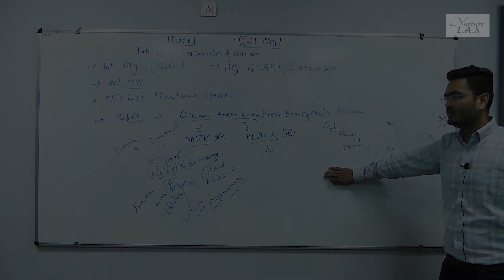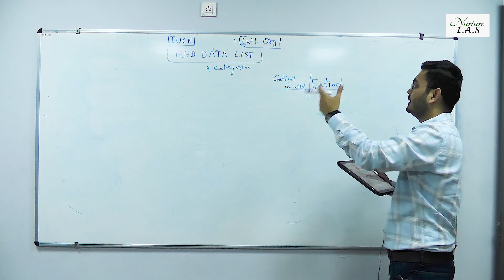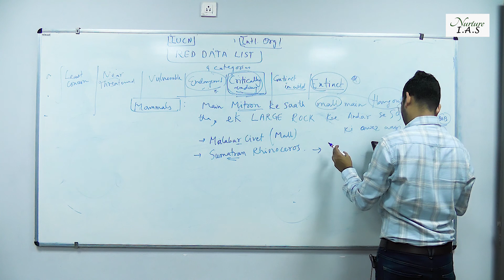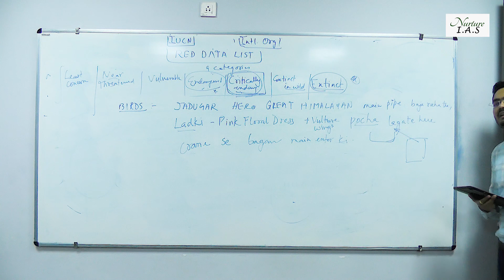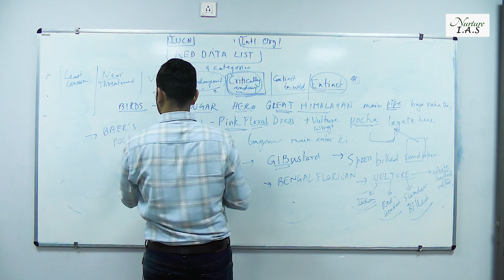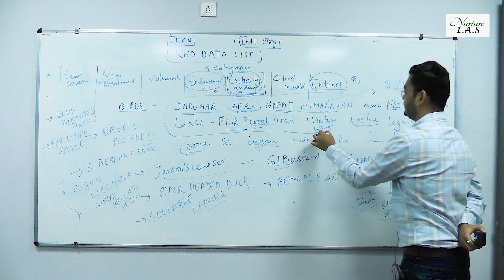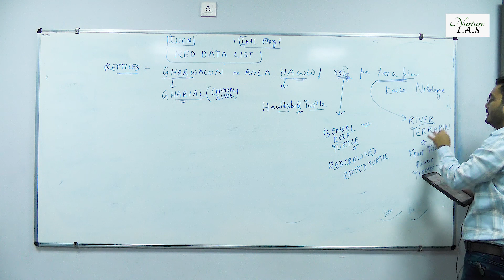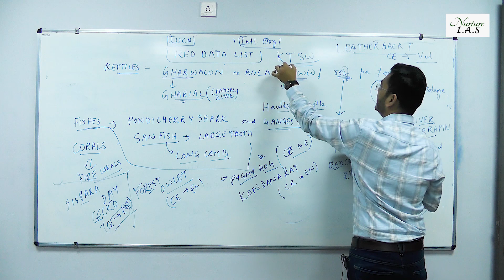Episode 42 - Tricks to remember critically endangered species | UPSC 2021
Confused with your UPSC CSE 2021 attempt, look no further and watch the entire series to decode UPSC syllabus. The tips and tricks presented in these videos will give you an edge over other candidates. Moreover, the content in the videos has been prepared in a concise way focusing on high yielding topics. Hope to help as many as i can, happy learning.